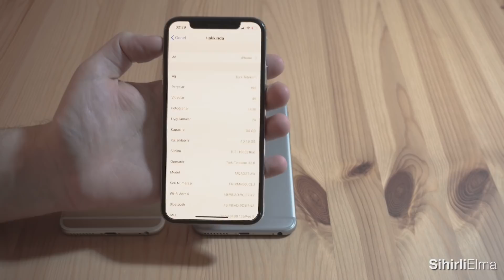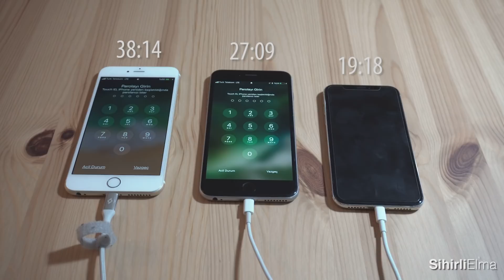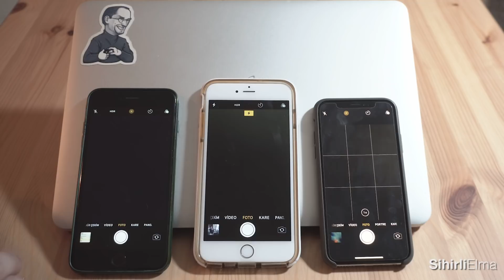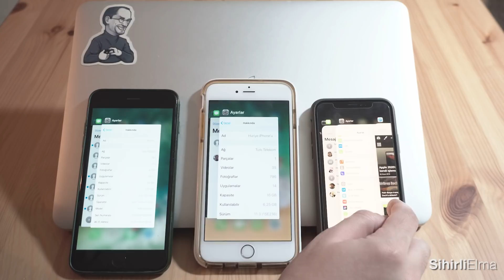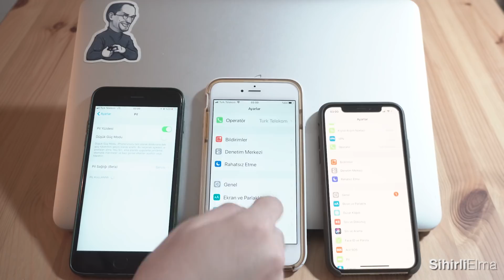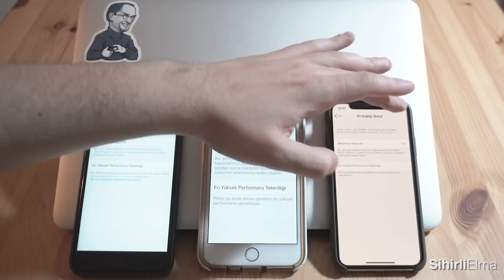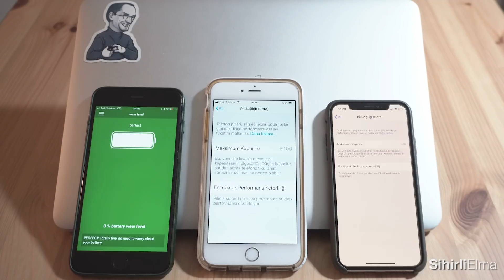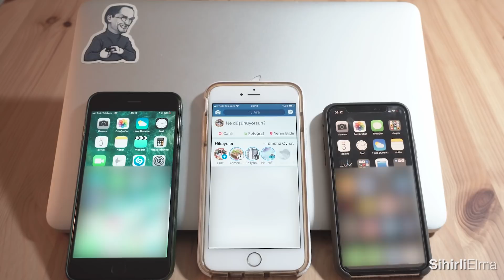iOS 11.3 Hız Testi (6 Plus, 6S Plus ve X karşılaştırma)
iOS 11.3 güncellemesiyle birlikte eski model iPhone'lar gözle görülür bir şekilde hızlandı.

Bu videoda iOS 11.3 yüklü iPhone X, iPhone 6S Plus ve iPhone 6 Plus modellerinin hızlarını karşılaştırdık.